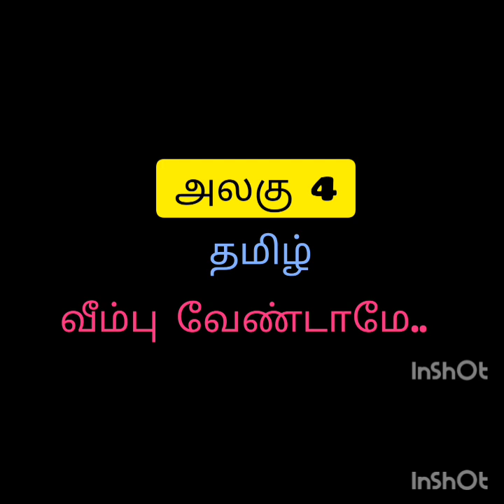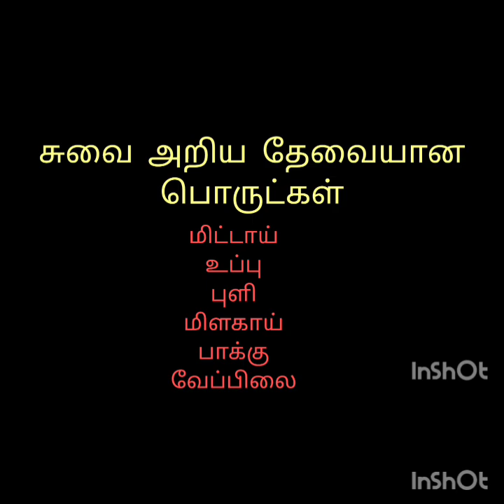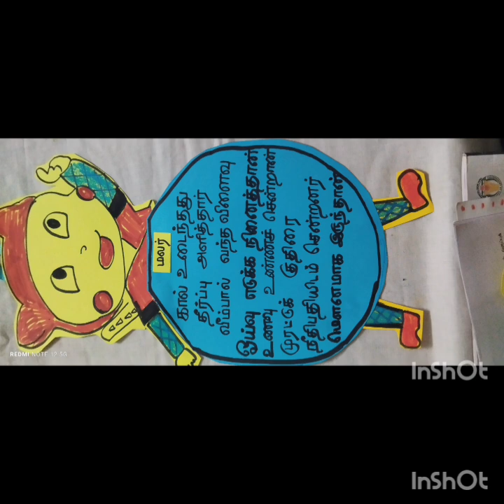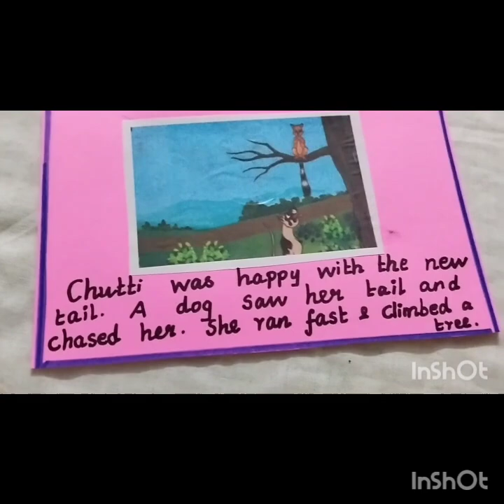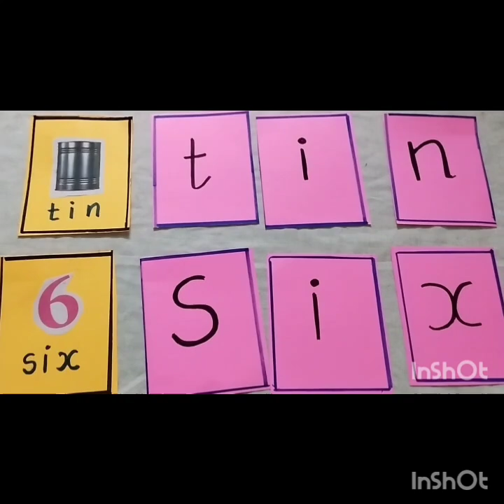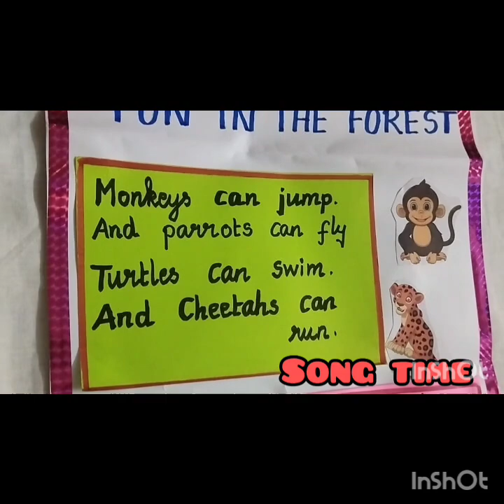Term 2/EE 23-24/Module 4/TLM s needed for all subjects/Ennum Ezhuthum